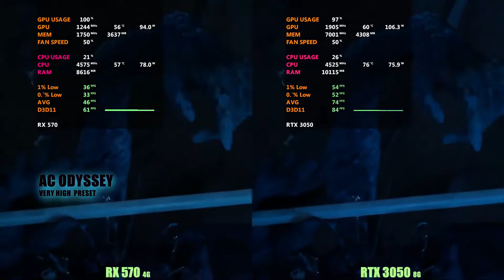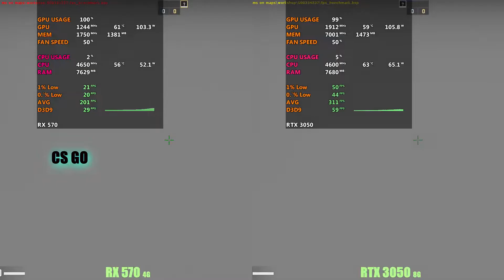RTX 3050 vs RX 570 | Test in 20 Games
RX 570 4GB
RTX 3050 MSI Ventus 8gb

🔥OFERTAS SUPER QUENTES🔥
🔺 Placas de vídeo
GTX 1660 Super Asus
GTX 1080 MLLSE
GTX 1060 VEINEDA
RTX 2060 VEINEDA
RTX 2060 SUPER MLLSE
RTX 3060 HUANANZHI 12gb
RTX 3060 TI HUANAN 8gb
RTX 3070 YESTON White 8gb
RTX 3070 TI SOYO 8GB

RYZEN 5 5600
RYZEN 5 5600X
RYZEN 5 5600G
RYZEN 7 5700X
RYZEN 7 5700G
RYZEN 5 4650G
RYZEN 5 2600
RYZEN 5 3600
RYZEN 7 3700X

B450M TUF
B550M TUF WIFI
B550M STEEL LEGEND
B550 SOYO
A520 SOYO

🔺 Memória ram!
CUSO 8GB E 16GB 3200MHZ
CUSO 8GB E 16GB 3600MHZ RGB
ASGARD 2X8GB 3200MHZ RGB

🔺 SSD!
NVME KINGSPEC
SSD SATA XRAYDISK

Licenças de Windows e Office em PROMOÇÃO!
- Windows 10 PRO
- Office 365 Personal
- Office 2019 Pro Plus
- McAfee Total Protection 10 + VPN – Antivírus

🛒 LOJAS PARCEIRAS 🛒
Melhores preços é no Aliexpress!
Loja de informática que recomendo!
Vai comprar na Americanas? Usa o link do canal!

Deus abençoe!!!

RTX 3050 OC 8G GDDR6 ASUS
RX 580 8GB 256Bit 2048SP GDDR5
Pc Specs...
● Ram. Adata XPG DDR4 D60 RGB 16gb (8x2) 3200mhz
● Motherboard. Asrock Steel Legend b450m
● Water Cooler Aigo Darkflash DT240
● SSD: NVMe m2 Adata XPG s40g  1Tb
● GPU. EVGA RTX 3050  8Gb
● OS: Windows 10 Pro Version